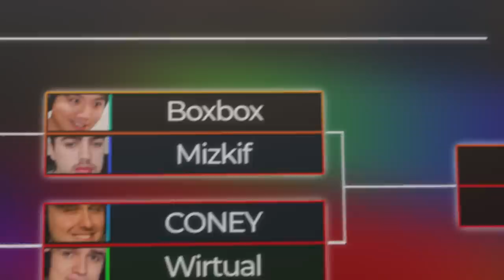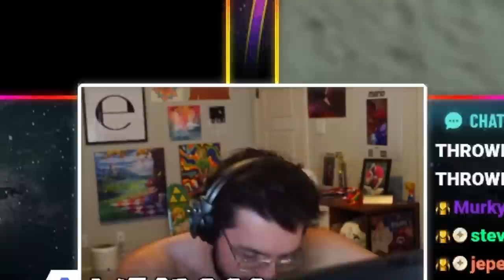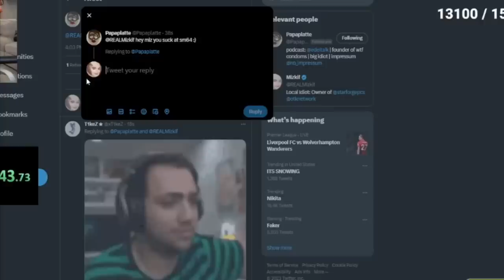The race where 1 speedrunner goes for the 18 STAR ROUTE...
Mizkif and BoxBox compete in a Super Mario 64 Speedrun Race, but 1 speedrunner goes for the infamous 18 star route. Let's see how that goes!

Get ready for an exciting Super Mario 64 speedrun race featuring two of Twitch's most popular streamers, Mizkif and Boxbox. With their extensive knowledge of the game and experience in the gaming community, this race promises to be a thrilling competition from start to finish. The race will take place on the classic Super Mario 64 game, where players must navigate a 3D platformer, jumping and collecting coins, stars, and power-ups while trying to defeat Bowser and rescue Princess Peach. This online event will be broadcast on Twitch, and viewers can expect expert commentary on strategies and timing as BoxBox and Mizkif try to break world records and climb the leaderboards. Whether you're a long-time fan of Super Mario 64 or just love watching speedruns, you won't want to miss this epic showdown between two of Twitch's top streamers. The All Star 16 Star Invitational is a Super Mario 64 speedrun competition between Twitch Livestreamers competing for glory. The Speedrun race includes Wirtual, Boxbox, Emiru, Mizkif, Papaplatte, Jawsh, CONEY, and Extra Emily. I hope you enjoy the mario 64 speedrun races!